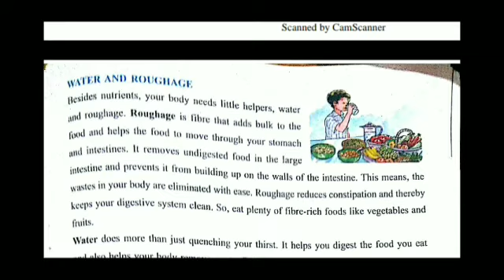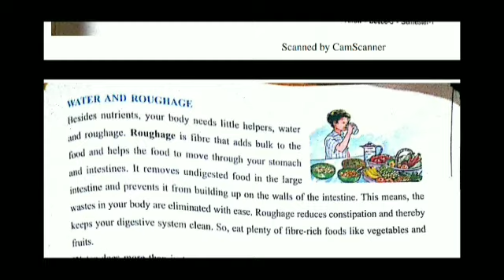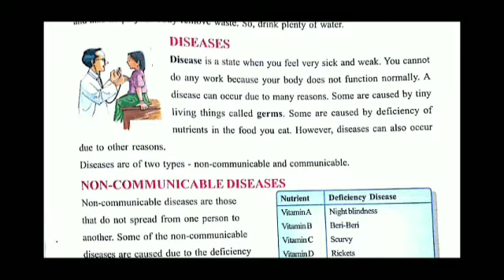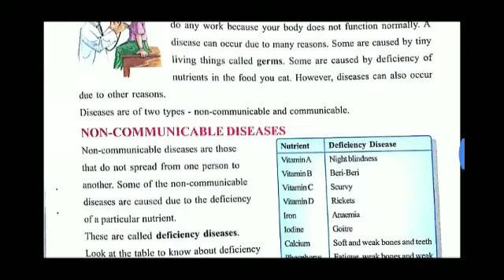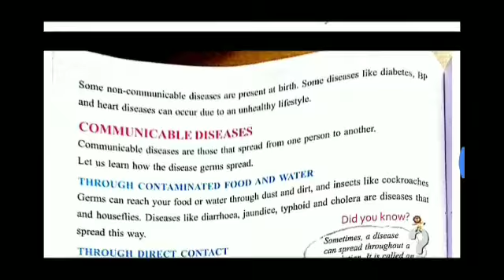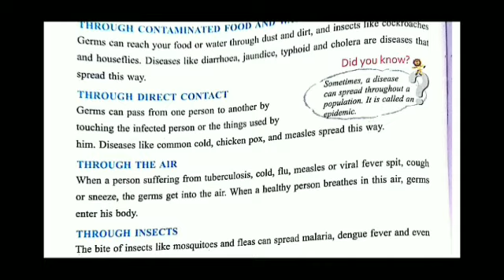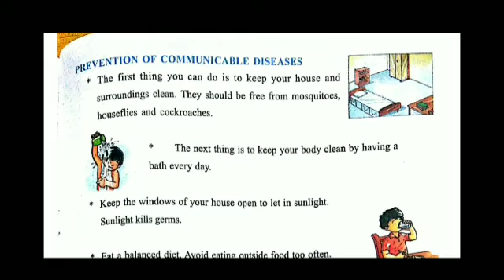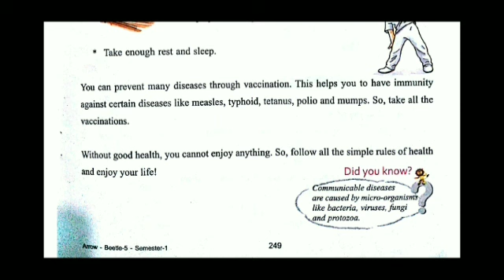Science for class 5 (water and roughage)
Online Science class for the students of class 5 by Mrs. Aneena Stanley